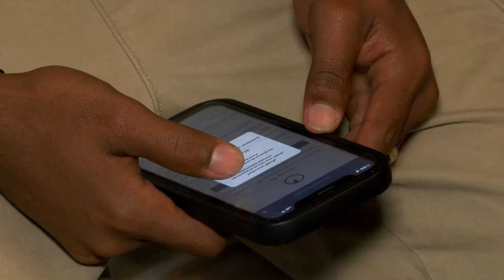Migrantes en el limbo en la frontera de México tras nuevas restricciones migratorias de EUA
Migrantes de Venezuela, Nicaragua, Haití y Cuba están en el limbo en la frontera de México tras la decisión del presidente de Estados Unidos, Joe Biden, de no extender los permisos temporales para estas nacionalidades y la promesa del exmandatario (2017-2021) y candidato republicano, Donald Trump, de eliminar el ‘parole humanitario’.